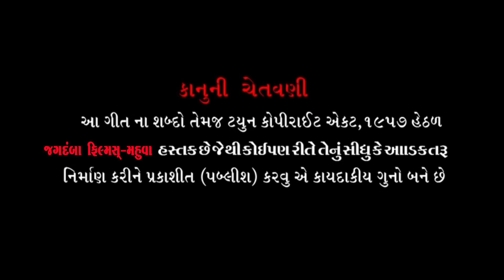Mogal Dham Janeko Jee Chahatahe II Mathurbhai Hadiya II Mogal Maa New Song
♪ Produce & Present By - Mogal Dham Janeko Jee Chahatahe
Produce & Present -  Jagdamba films mahuva
Song :- Mogal Dham Janeko Jee Chahatahe
Singer :-  Mathurbhai Hadiya
Producer :-Jagdamba films mahuva
Recording :-  Yash Studio
Lyrics & Composer :- Mogal Chhoru
Director :- Bhim Chudasama
Camera :- Jagdish Joliya
Edit :- Jagdamba films mahuvam
Shanks :-